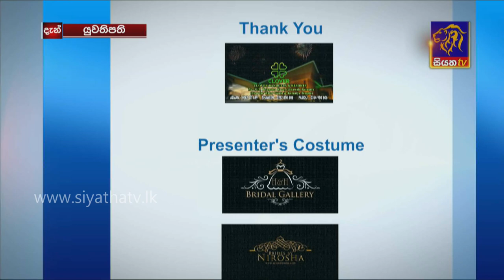YUWATHIPATHI | යුවතිපති | SEASON 02 | Episode 03 | 2022 - 04 - 24 | Siyatha TV